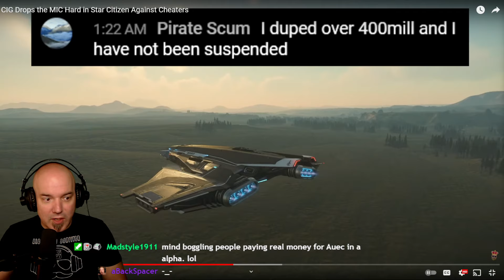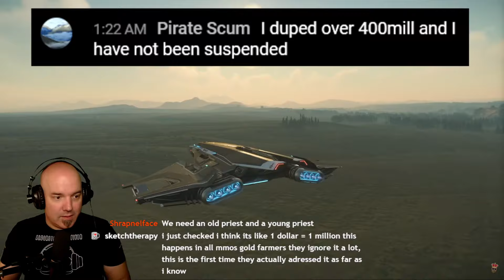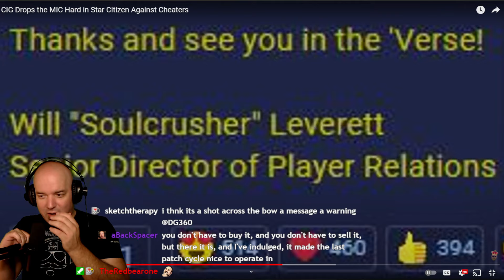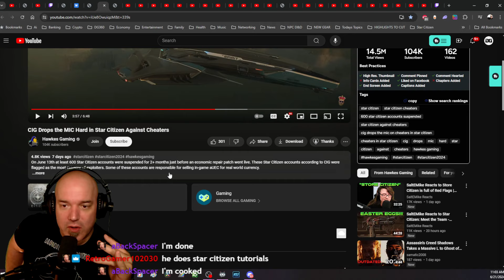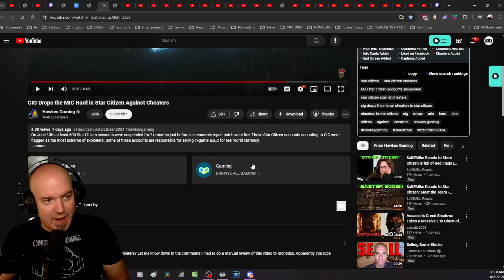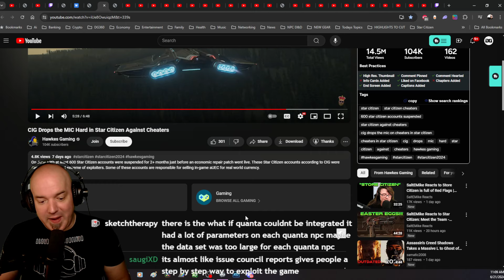Star Citizen CHEATERS get SMACKED by CIG and ECONOMY RANT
WIN a Concierge RSI PERSEUS w/LTI Worth $600!!!
BECOME a MEMBER of DG360 🎓 TO ENTER

Video Topic:
Over a week ago Cloud Imperium Games cracked down hard on an exploit called "duping" which allowed players to cheat the system repetitively and while this is absolutely an abuse of the TOS set by the developer, I delve into a much deeper conversation about the Star Citizen Economy and rant. Join me and let me know what you think of my opinions in the comments!